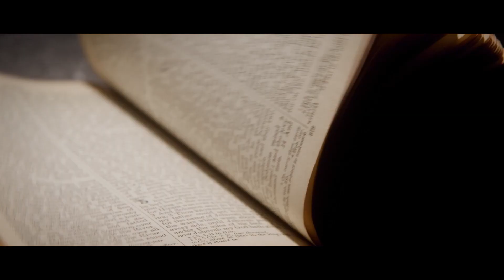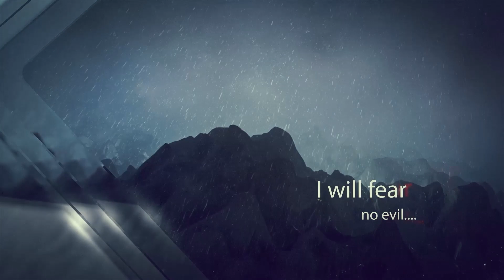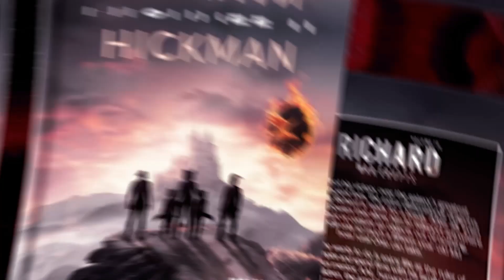BIBLE IN A YEAR ~ Ezekiel 26 - 28 ~ Week 37 Day 1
Come read the Bible in a Year with the Global Bible Revival. The first of its kind visual telling of the entire bible cover to cover in a year. In just 15 to 20 minutes a day, you can get through the whole bible in a year.

This episode was read by Shalil Harmon

You can check out her full TV Interview on our app:

Register for FREE and be part of this GLOBAL BIBLE REVIVAL!

Those participants who are seeking out more ways to deepen their walk with God can join our Kingdom Disciples Membership program, with access to incredible resources and Leadership Development Trainings.

Want to be a part of a TV Show? JOIN THIS MOVEMENT and become a PARTNER and SPONSOR of our show!